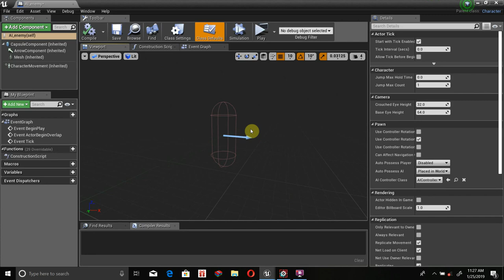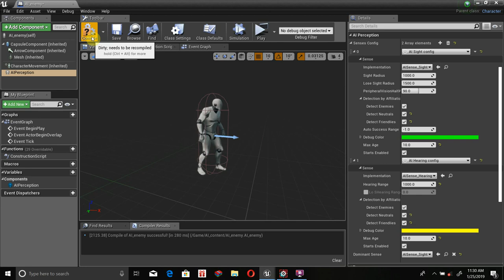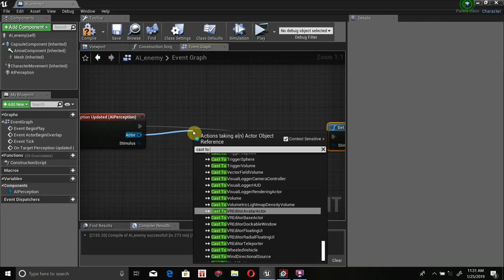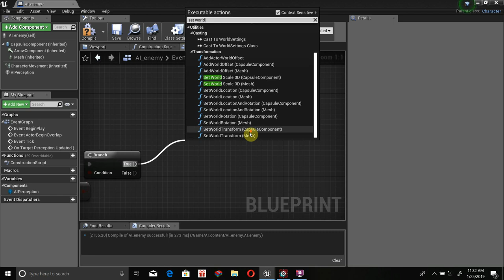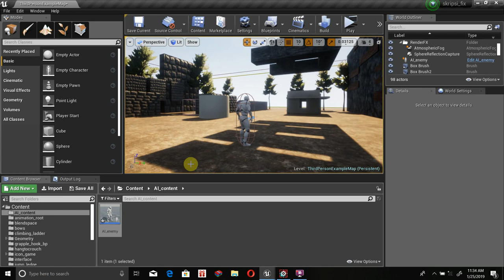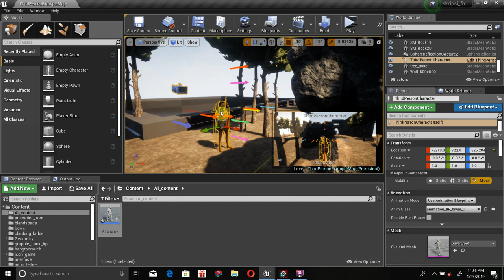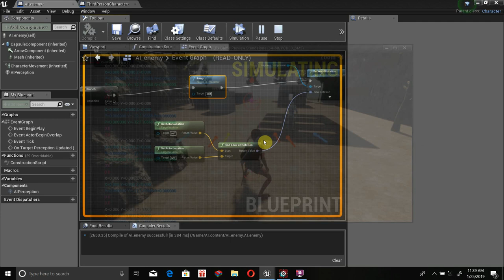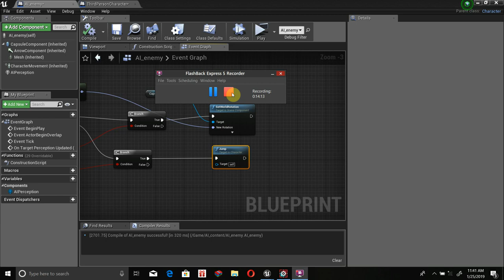Tutorial AI Perception Unreal Engine 4 [Sight Sense and Hearing Sense]_Bahasa Indonesia